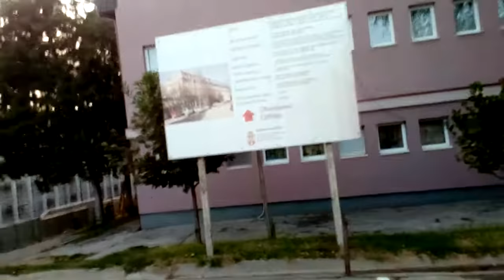Example Backa Topola